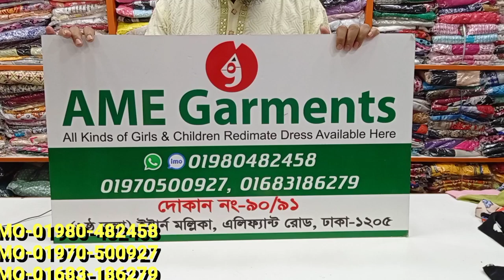ঈদ কালেকশন। ধামাকা অফারে লং গাউন কালেকশন